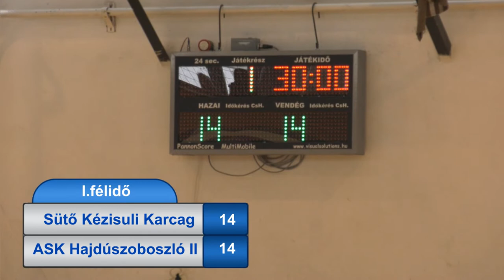Sütő Kézisuli - Akarat Sportkör Hajdúszoboszló Megyei FF kézilabda mérkőzés 2022.05.28. I.félidő